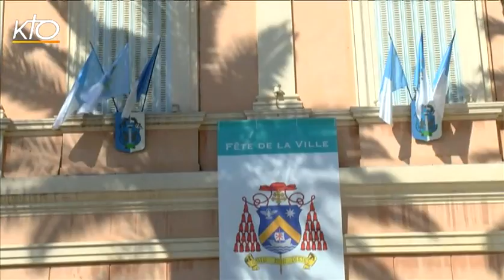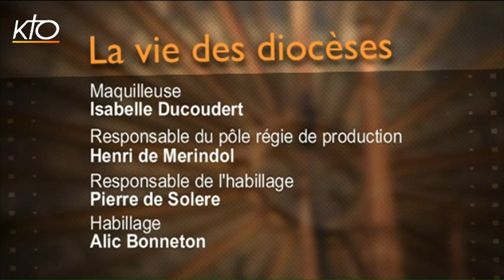Mgr Olivier de Germay - Diocèse d'Ajaccio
En ce début du mois de mai, mois de Marie, les Corses partagent leur attachement à la Vierge. Retour sur la fête de Notre-Dame de la Miséricorde, la Madunnuccia, au cours de laquelle Ajaccio fait mémoire du voeu de 1656 qui plaçât la ville alors menacée par la peste sous la protection de Marie. Cette histoire et cette culture religieuse qui imprègne la Corse favorise-t-elle le témoignage de la foi chrétienne ? " Le temps est venu d'évangéliser " souligne Mgr Olivier de Germay. Pour l'évêque d'Ajaccio, l'important n'est pas tant l'élaboration de " plans pastoraux bien (trop ?) réfléchis " mais " de donner le primat à la grâce dans chacune de nos vies pour que le désir d'annoncer le Christ - qui s'est peut-être refroidi - soit ravivé par le souffle de l'Esprit Saint ".